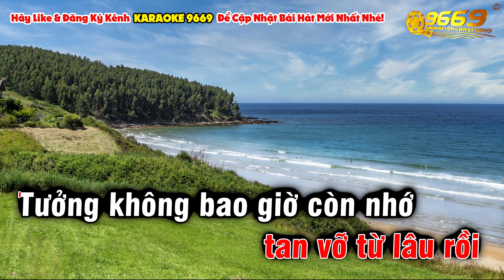Karaoke Đôi Mắt Người Xưa Tone Nữ | Nhạc Sống 9669 Giao Linh Phương Dung Rumba Dễ Hát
Karaoke ĐÔI MẮT NGƯỜI XƯA Tone Nữ | Nhạc Sống Trúc Phương - Long Ẩn 9669 Rumba Dễ Hát
Nhạc Sống Bolero Karaoke Beat Chất Lượng Cao Âm Thanh Chuẩn 2022 Style Rumba Tone Nam Beat Chuẩn LK TRÚC PHƯƠNG ĐÔI MẮT NGƯỜI XƯA GIAO LINH PHƯƠNG DUNG THANH TUYỀN